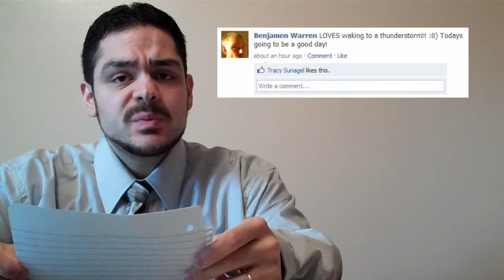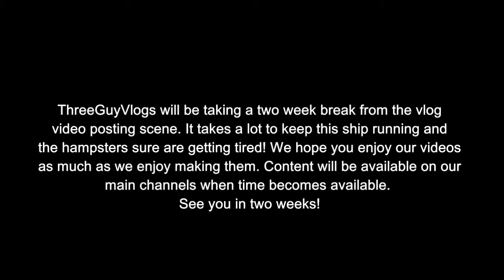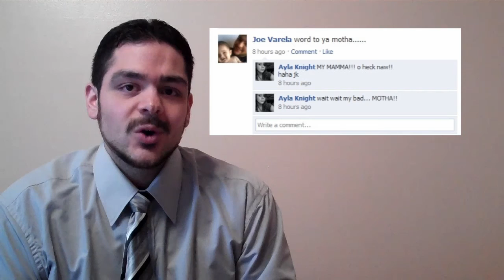Facebook News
Hello world! This is Freddy Friday with Facebook News! If it's on Facebook, then it's on Facebook News! (watch at larger size for full effect!)